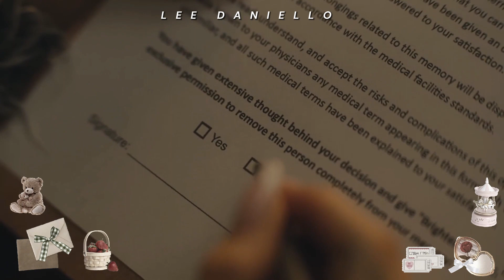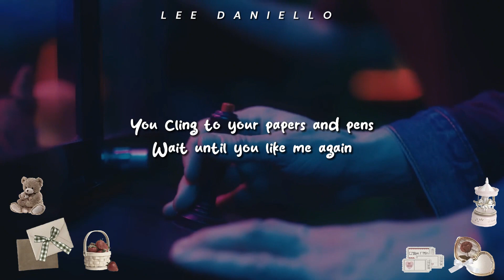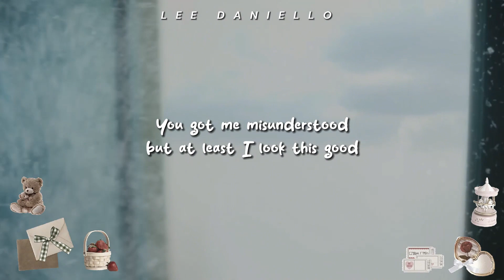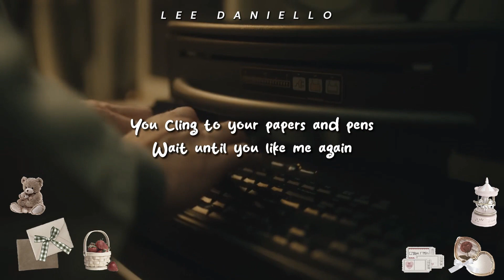Ariana Grande - we can't be friends (wait for your love) || Male Cover by Daniel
┊ we can't be friends (wait for your love) ✦

Hello, everyone!
this is Ariana Grande - we can't be friends (wait for your love) || Male Cover by Daniel
I hope you guys like this, k bye for now!

24.03.22

©®𝐋𝐄𝐄 𝐃𝐀𝐍𝐈𝐄𝐋𝐋𝐎